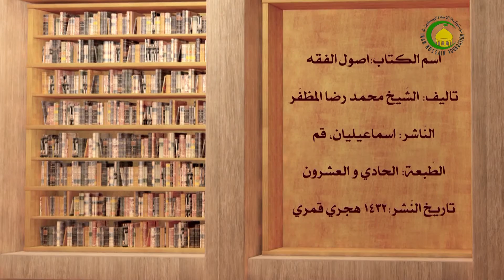62. الشبهة المصداقیة (ص 131) - الاستاذ : سماحة الشیخ فلاح العابدی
عنوان الدرس: الشبهة المصداقیة
ما هی الشبهة المصداقیة؟ هل یسری اجمال المخصص الی العام فی الشبهة المصداقیة او لا؟ لماذا؟ لماذا لا یکون العام حجة فی الشبهة المصداقیة؟ هل یوجد الفرق بین المخصص المتصل و المخصص المنفصل فی عدم حجیة العام للمصداق المردد؟ هل الخاص حجة فی المصداق المردد او لا؟ لماذا لا یکون الخاص حجة فیه؟ لماذا افتی المشهور بضمان الید المرددة بین العادیة و الامانیة؟.
سماحة الاستاذ الشیخ فلاح العابدی «دام عزه» تعرض فی هذا الدرس عن الشبهة المصداقیة و دلیل عدم حجیة العام و الخاص فیها.
فبیّن الاستاذ ان الشبهة المصداقیة؛ هی ما اذا کان الاجمال فی نفس المصداق فلا یعلم ان هذا الفرد متصف بعنوان الخاص فخرج عن حکم العام، او لم یتصف بعنوان الخاص فهو ما زال مشمولا لحکم العام، مثل ما لم یعلم ان هذا الماء تغیر بالنجاسة فخرج عن حکم العام بطهارة کل ماء او لم یتغیر فهو مشمول لحکم العام بطهارته. منه الشک فی الید علی مال هل انها ید عادیة فیشمل عموم قوله علیه السلام: (علی الید ما أخذت حتی تؤدی)، او ید امانیة لما دل الدلیل الخاص علی عدم ضمانها.
فبیّن الاستاذ انه ینسب الی المشهور من العلماء الاقدمین القول بجواز التمسک بالعام فی الشبهة المصداقیة و حجیته فیها، و بنوا علیه فتوی ضمان الید المشکوکة. و استدل علی هذا القول بان عنوان العام ینطبق علی المصداق المرددقطعاً ، فیکون العام حجة فیه ما لم یعارض الخاص، و ان انطباق عنوان الخاص علیه غیر معلوم، فلا یکون حجة فیه، فلا یزاحم حجیة العام فیه.
ثم بیّن الاستاذ تبعا للمصنف ان الحق هو عدم التمسک بالعام فی الشبهة المصداقیة و عدم حجیتة فیها سواء کان المخصص متصلا او منفصلا، لان المخصص حجة فیما یعلم انطباق عنوانه علیه و رافع لحجیة العام فیما یعلم انطباق عنوانه علیه، و العام حجة فیما عدا الخاص، و هذا الفرد مردد بین دخوله فیما یکون الخاص فیه حجة او فیما یکون العام فیه حجة، فلا یشمله حکم العام و لا حکم الخاص.
فمن هنا ظهر الفرق بین الشبهة المصداقیة و الشبهة المفهومیة عند الدوران بین الاقل و الاکثر و کان المخصص منفصلا،، لان الخاص کان مشکوک الحجیة فی الشبهة المفهومیة فلا یکون حجة فیها، و العام حجة الا فیما یکون الخاص حجة فیه، فیکون العام حجة فیها  فلا یکون الاکثر مردداً بین الحجتین، بخلاف الشبهة المصداقیة فان المصداق فیها مردد بین الحجتین، فلا یدخل فی احدهما.
و اما فتوی المشهور بضمان الید المشکوکة فلا یعلم انها کانت للتمسک بالعام فی الشبهة المصداقیة.